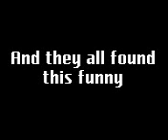the retarded trio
kyle melville